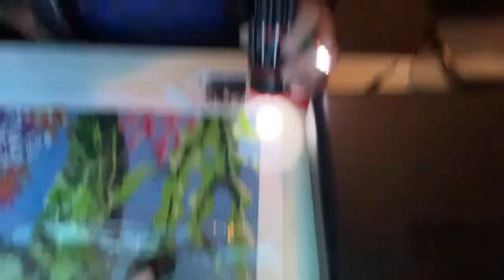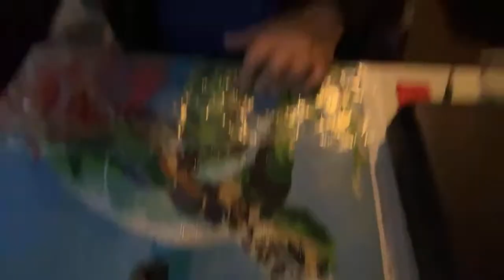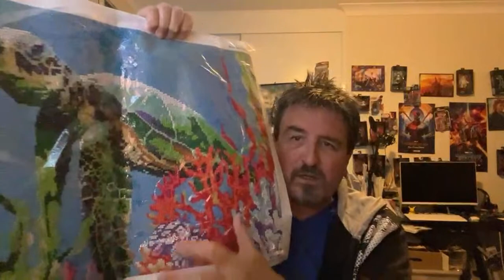man cave and games and r2d2 builds toy figure reviews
games stars wars figures r2d2 builds pops toy figure reviews lego dimension game review titanic builds warhammer builds Ferrari builds 1967 Shelby gt 500 super snake car diamond art part 16.